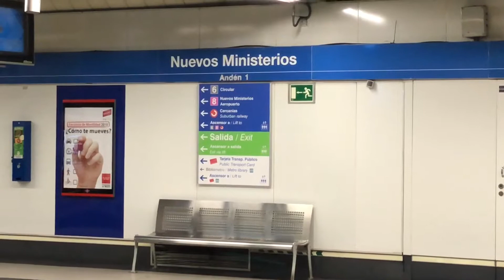Metro de Madrid, Nuevos Ministerios, línea 10